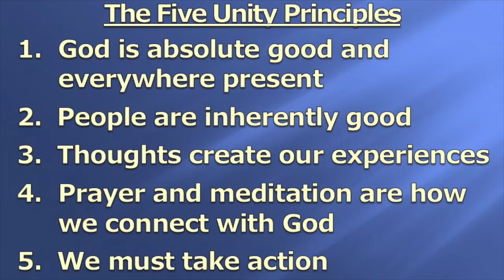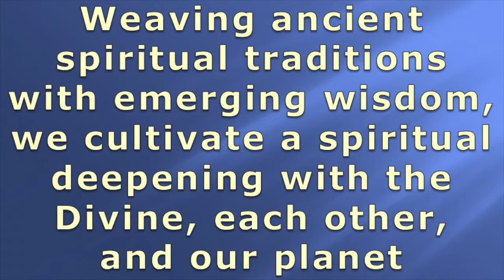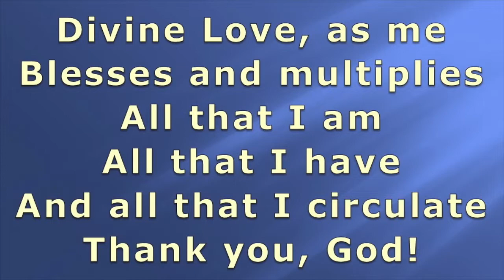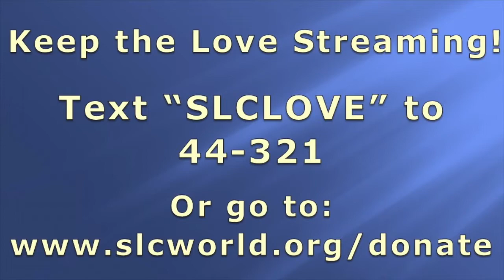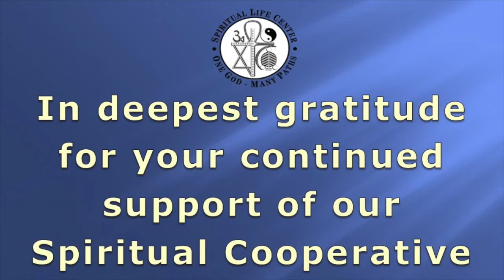"Choose from Wholeness" with Rev. James Trapp, April 26, 2020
Meditation with Rev. Deborah Phillips
Pre-recored music by Ann Roach, the SLiCe GiRLs, & the Music Ministry Team

The Spiritual Life Center community would like to take a moment to honor the transition of long-time congregants, Eugene Reames and Karl Lovas, from non-Covid related reasons.

Spiritual Life Center operates exclusively by way of your Love Offerings! If you enjoy the programs we provide, please consider giving by either texting "SLCLOVE" to 44-321, by going

Address:
2201 Park Towne Cir,